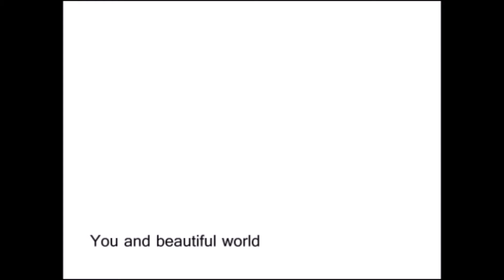【Namine Ritsu / 波音リツキレ音源】You and Beautiful World 【UTAUカバー】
I gave up mixing this so hopefully its not too horrible.
Anyway, I was inspired by both Hanatan's cover and Konran-P's cover using Namine Ritsu Eve. I also used the ust Konran was kind enough to release.
Original song: Yuyoyuppe / ゆよゆっぺ (sm7115526)
UST: Konran-P